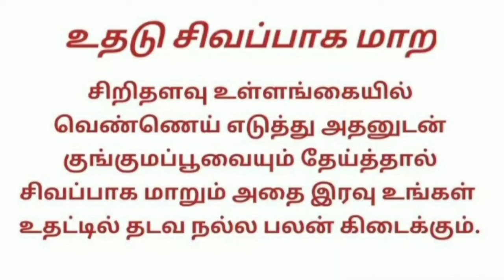beauty tips 💡| stay young